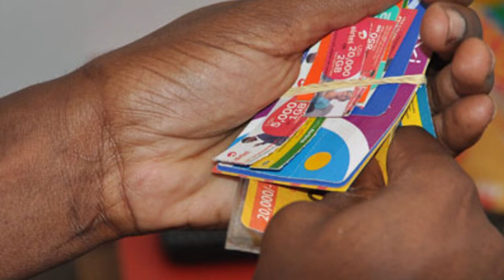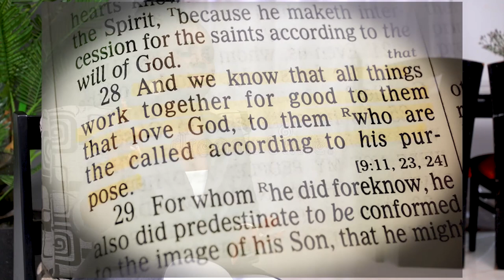STORY TIME: My First Job and Side Hustle And How They Led Me Here |The Entrepreneur Life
All the jobs I’ve worked at and the side hustles I’ve had to date have greatly impacted the business owner that I am today🥳

Watch to find out what skills I got from each of the jobs I’ve worked up so far.

With my purpose being in childcare, it was natural for me to set up the first 24 hour child care centre in Uganda, The Cradle. We care for children from 0-4 years and are particularly passionate about Child Brain Stimulation for all our children.

If you’re passionate about children like I am, : The Child Care Business Course has been designed JUST FOR YOU.